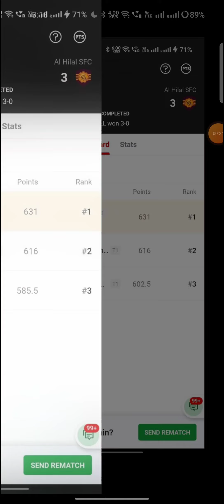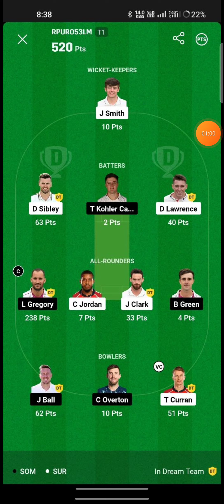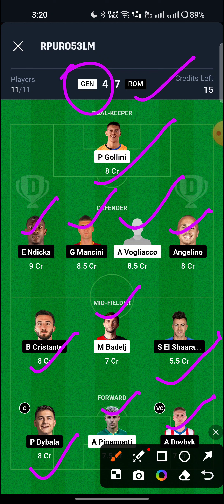GEN vs ROM Football Match Dream11 Team | Match Preview, Prediction | Genoa Vs Roma preview 🔥🔥🔥